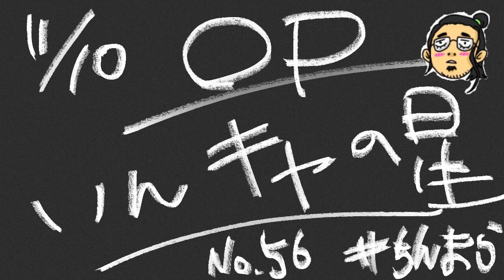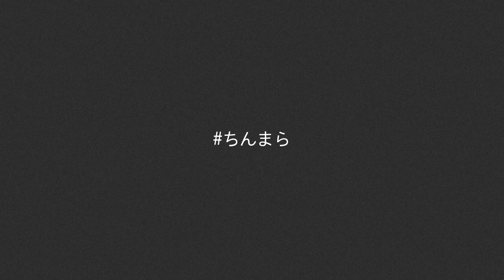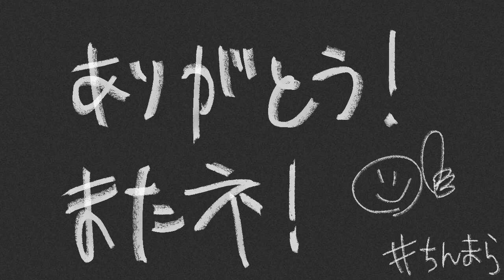「隣のBBAはママの友達」11/10 ちんまRadio 通常回No.56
でもその反面、あの人もあの人も聞いてると思いながら喋るとなんだか公開羞恥プレイのような気分になってきました。でもふと思うと今更だわ。

00:00「陰キャの星」
2:42「100人突破」
19:52「ユウスケの失敗談」
30:51「サイバーパンク演歌歌手Σ(シグマ) 楽曲：白ポスト」
37:26「エロ本の隠し場所」
44:36「最近の気になるニュース」: [死体の真似でTVドラマ出演!?]
53:54 [高齢者 VS 予約した特等席]

サンドラの大冒険~ワルキューレとの出会い~ ゲーム実況 Mr.ボブ Ep.01

[素材]
サイト名「Pixabay」

ご意見やご感想などありましたら、お気軽に送ってください！！
Twitterなら#ちんまら Googleフォーム、YouTubeのコメントなどでも受付けております！
リスナー様のお便りやコメントが何よりの励みになります！！